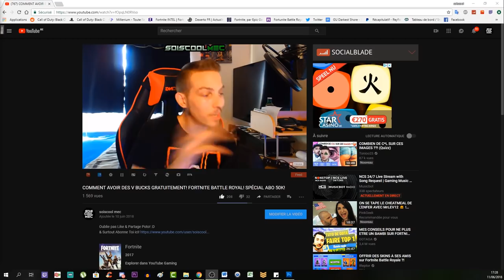COMBAT FINAL BOSS FIGHT GAMEPLAY! TOP ASTUCE! SECRET VOYAGE OF DESPAIR! COD BLACK OPS 4! FRANCAIS!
▬▬▬▬▬▬▬ • BIENVENUE 😍 • ▬▬▬▬▬▬▬
⚠️IMPORTANT!!!

"SOISCOOLMEC"
"STRIKESOISCOOL"

👥Facebook "soiscool mec"
👻Snapchat "soiscoolmec"
▬▬▬▬▬▬▬ • VIDÉOS ▶ • ▬▬▬▬▬▬▬
👉Vidéo CoD BO3 Zombie:

👉Vidéo CoD IW Zombie:
▬▬▬▬▬▬▬ • TOP DON 💰 • ▬▬▬▬▬▬▬
187 COD CreV al-pha-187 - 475€
Loic Hemon - 462€
Joohny34 - 379€
Dropdead_boy - 288€
Donovan - 205€
AmneesiaaKush - 164€
BlackFires - 159.5€
Audrey Marley - 159€
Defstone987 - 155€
Tibo's - 100€
Stéphane - 80€
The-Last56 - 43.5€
Ambre Bourdarie - 41€
Allan - 40€
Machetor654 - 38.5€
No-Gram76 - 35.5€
Olivier - 30€
LeGameurDu59 - 25€
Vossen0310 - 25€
dg_smads - 23€
Zartekgamer - 21.5€
SkYzZo - 20€
Akim - 20€
ray-p-8 - 20€
RimkusRsl - 20€
BahamutChaos1 - 17€
D4FT-P3DR4U - 15.5€
K07C - 15€
crowszero72 - 13€
Fabonobo - 12€
xDi4boLiKzZ - 11€
kvvd-Xday_zX - 11€
NexTaz - 10€
Dryz Glitcher - 10€
Cédric - 10€
Xx_rohn25_xX - 10€
WhiteShade59 - 10€
Alexandre - 6€
LpkAyaa - 6€
BryanBancilhon - 5€
Delta-Glitching - 5€